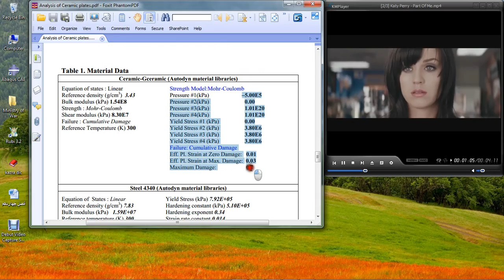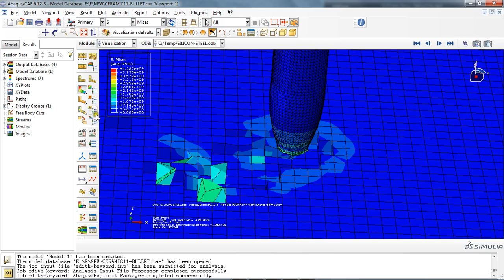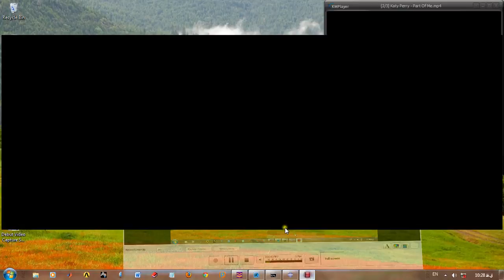HIGH SPEED IMPACT ON CERAMIC PLATES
Numerical model for high speed impact of a steel projectile on
Ceramic plate